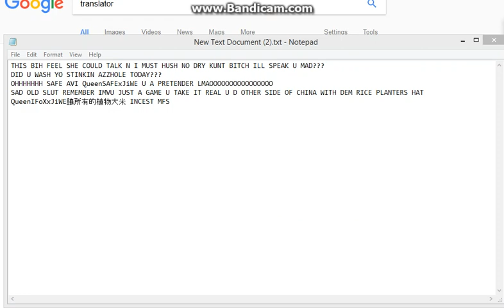QueenIFoXxJiWE @@@FLAGGING HO3S MAD LMAOOOOOOOOOO